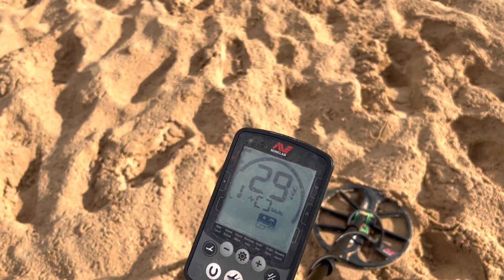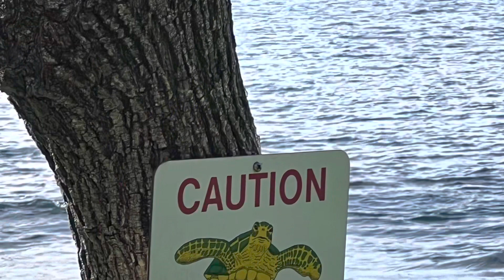Metal Detecting a Maui Hawaii Beach Ep3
Help keep us out there, get your YELLOW DOG Merch

If you enjoy our videos and want to toss us a tip, we sure would appreciate it.